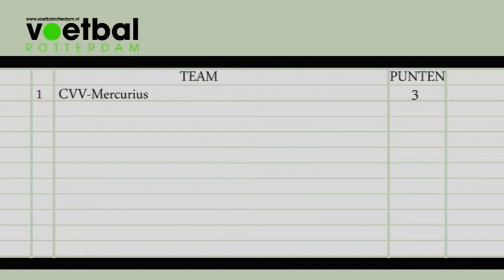VoetbalRotterdam.tv: Quiz met CVV Mercurius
Lukt het Raymond Verschoor om in zijn eerste seizoen voor CVV mercurius veel vragen goed te beantwooorden in de quiz?